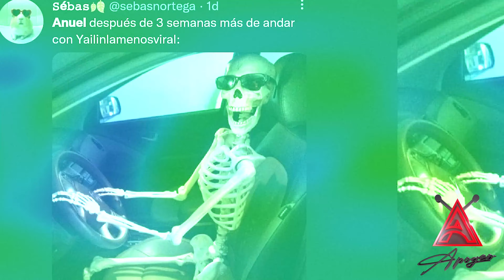El FÍSICO DE ANUEL AA PREOCUPA A SUS SEGUIDORES Y CULPAN A YAILIN LA MAS VIRAL POR SU SITUACIÓN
✅ AQUI TE DIREMOS LA VERDAD DETRAS DE LA SITUACION DE ANUEL AA, NO TE LO PIERDAS!

BIENVENIDOS  ''Apogeo Tv '' Donde prodras disfrutar de entrevistas, farandulas, noticas & mas.